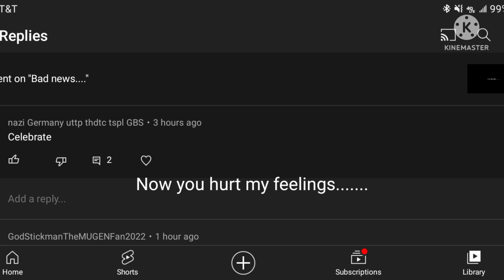This user hurt my feelings.........